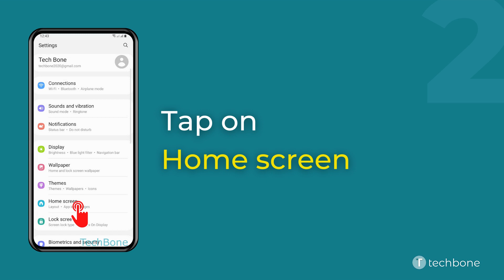How to Change Home Screen grid - Samsung [Android 11 - One UI 3]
Want to know How to Change Grid Size on Home Screen on Samsung smartphone? This guide will show you how to do on Android 11 / One UI 3.

0:00 Intro
0:05 Tap on Settings
0:15 Tap on Home screen
0:25 Tap on Home screen grid
0:35 Set the Home screen grid and tap Save